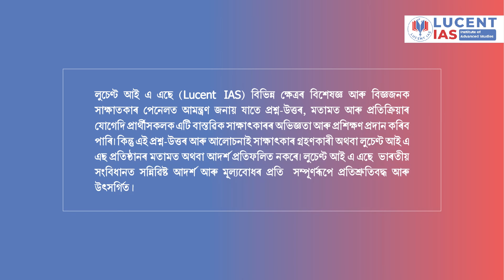APSC Topper | Songja Engti Kathar | Rank-59 | Assam Police Service (APS)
Mr.  Songja Engti Kathar has secured 59th Rank, APS (Assam Police Service) in APSC CCE 2022. We extend out heartiest congratulations to Songja on his great success and wish him a successful professional career as a civil servant.

𝐇𝐨𝐧'𝐛𝐥𝐞 𝐏𝐚𝐧𝐞𝐥 𝐌𝐞𝐦𝐛𝐞𝐫𝐬:
1) Dipak Goswami, ACS (Retd.)
2) Rama Saikia, ACS (Retd.)
3) Utpal Bora, IFS (Retd.)

𝐀𝐛𝐨𝐮𝐭 𝐈𝐧𝐭𝐞𝐫𝐯𝐢𝐞𝐰 𝐆𝐮𝐢𝐝𝐚𝐧𝐜𝐞 𝐏𝐫𝐨𝐠𝐫𝐚𝐦𝐦𝐞 𝐨𝐟 𝐋𝐮𝐜𝐞𝐧𝐭 𝐈𝐀𝐒:
Interview Guidance Programme and APSC mock interviews conducted by Lucent IAS serve as invaluable training grounds for aspiring civil servants. By simulating the real interview environment, these APSC mock interview sessions help students anticipate potential questions, practice their responses, and build confidence. Feedback from experienced interviewers provides crucial insights into areas of improvement, allowing students to fine-tune their communication skills, body language, and overall presentation. Through repeated practice and constructive criticism, mock interviews empower students to approach the actual APSC CCE interview with greater poise and assurance, ultimately increasing their chances of success.

𝐂𝐨𝐮𝐫𝐬𝐞𝐬 𝐜𝐮𝐫𝐫𝐞𝐧𝐭𝐥𝐲 𝐎𝐟𝐟𝐞𝐫𝐞𝐝 𝐛𝐲 𝐋𝐮𝐜𝐞𝐧𝐭 𝐈𝐀𝐒:
1) Interview Guidance Programme for APSC CCE 2023-24:
3) Saadhana Prelims Test Series for APSC CCE 2024-25